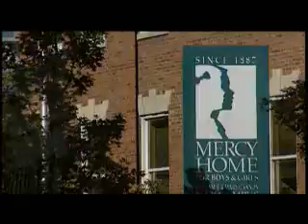Mercy Home Alumni Look Back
See how Mercy Home for Boys & Girls changes lives through the inspiring stories of some of their alumni.